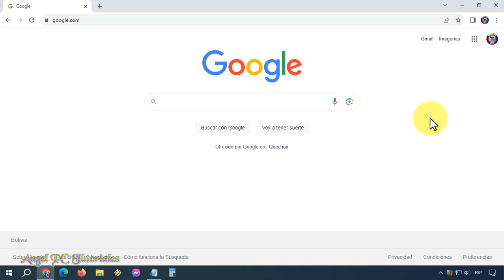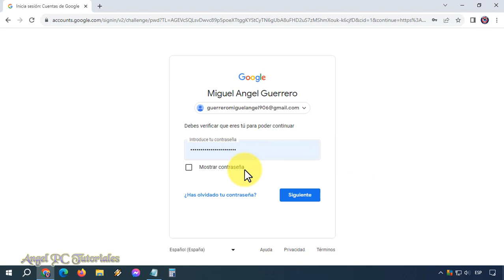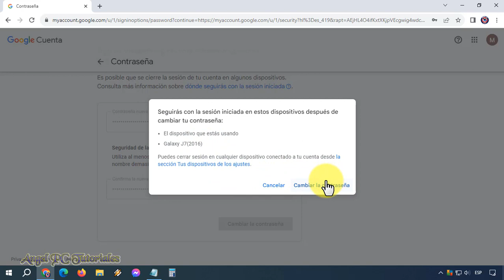COMO CAMBIAR LA CONTRASEÑA DE GOOGLE CHROME 🔑🗝 Última Actualización 🚀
Cómo cambiar la contraseña de Google. Explico cómo modificar la contraseña de tu cuenta de Google Chrome. Si crees o sospechas de que alguien está ingresando a tu cuenta sin tu permiso, debes protegerte cuanto antes. Primero que nada, y lo más importante de todo, sí o sí debes saber o conocer cuál es la contraseña actual de tu cuenta. De lo contrario, no podrás cambiar o actualizar la contraseña. Aunque, en muchas ocasiones, la contraseña de tu cuenta de Google queda guardada en el mismo navegador; depende si decidiste hacerlo previamente.
Para tu seguridad, y la de tu cuenta de Google Chrome, es recomendable utilizar una contraseña que sea difícil de adivinar o recordarla a simple vista. Lo mejor es crear una contraseña que contenga letras, números, y símbolos. Nunca, pero nunca, uses una contraseña que ya tengas en otras cuentas, ni tampoco una contraseña que contenga palabras relacionadas con tus datos personales o los de tu familia.
Así que ya sabes, si quieres aprender la manera correcta de cambiar tu contraseña de Google, mira este video tutorial de principio a fin, ya que explico cosas muy importantes a lo largo del mismo.

✅ CÓMO BORRAR EL HISTORIAL DE GOOGLE CHROME EN CELULAR Para Siempre y Sin Dejar Rastro (Completo):

✅ CÓMO COPIAR EL TEXTO DE PÁGINAS WEB PROTEGIDAS QUE NO LO PERMITEN 🚀 Google Chrome y Firefox: